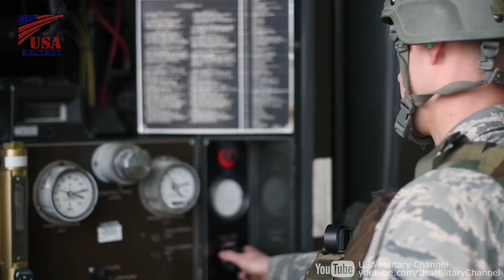史上最大規模の米韓演習に参加する米空軍のA-10攻撃機とF-16戦闘機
2017年12月、烏山(オサン)空軍基地：アメリカと韓国の合同軍事演習｢ビジラントエース2018｣に参加する、アメリカ空軍のA-10サンダーボルトII攻撃機とF-16ファイティングファルコン戦闘機。

U.S. Air Force A-10 Thunderbolt IIs and F-16 Fighting Falcons participate for US-S.Korea joint exercise VIGILANT ACE 2018 at Osan Air Base, Republic of Korea, Dec. 2017.